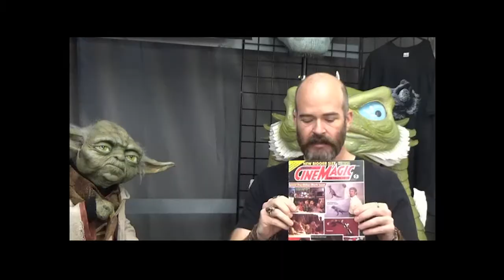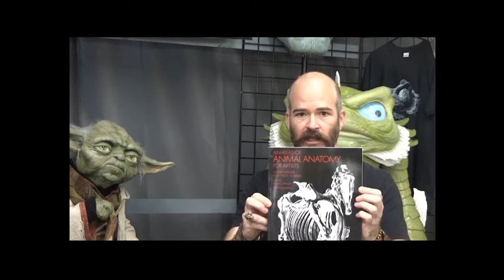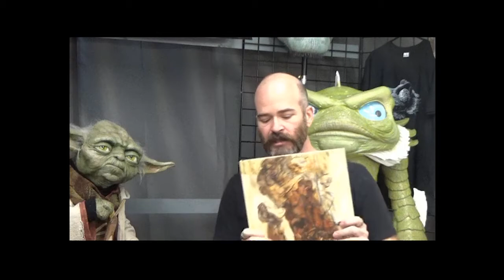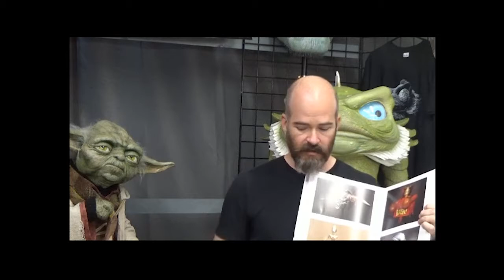Mini Son Of Monsterpalooza, 2020 with Ted Haines, The Foamfabber and guest BRUCE D. MITCHELL!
Hello all! Welcome to Mini Son Of Monsterpalooza 2020, a three day event that was broadcast live on Instagram, September 25-27, 2020. The three days were filled with special guests who stopped by my “booth” and said hello.

BRUCE D. MITCHELL! Bruce and I have been friends and colleagues for nearly 20 years. When we started working together at Steve Johnson’s XFX on “Scooby-Doo 2”, I remember his portfolio filled with incredible fabrication, sculpture, sketches, costumes, an amazing stilted anime kind of mech suit and I was blown away. Bruce is an excellent artist with a very unique style all his own. I’ve always been in awe of his “Wearable Art Masks”. There are many people out there doing it NOW, but Bruce’s are the original! He has worked at almost all of the premier shops in town, sharing his special brand of fabrication. He is often hired for his out of the box thinking and approach to projects. I think he’s most comfortable working epoxy clay, forming leather and just simply attacking his work from a different angle than most. His credits are extensive and from a great many shops... “Ghosts of Mars”, “Scary Stories To Tell In The Dark”, “Pacific Rim”, “Captain America: Civil War”, “Jar Head”. Bruce is also a creature and character performer. He was in many commercials at Legacy Effects like the “Zicam” monster, “AT&T” Big Bad Wolf, and most notably the GIANT ROBOT created for 2013 Comic-Con as a joint project between Legacy Effects and The Stan Winston School of Character Arts. Check those clips out on YouTube! Bruce is still creating his wearable art, building custom models, making costumes for film and tv, and has recently added filmmaker to his list of credits. I’ve enjoyed watching him create a sci fi film with his two young kids during the Covid industry shut down. Can’t wait to see the final cut.